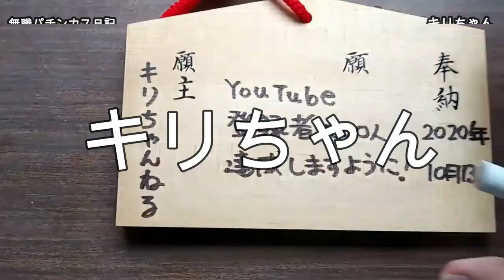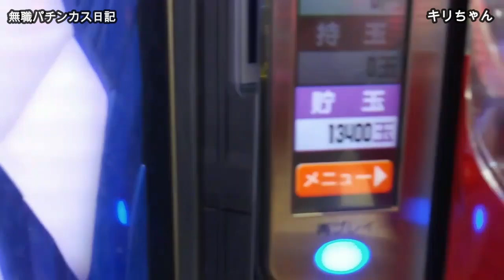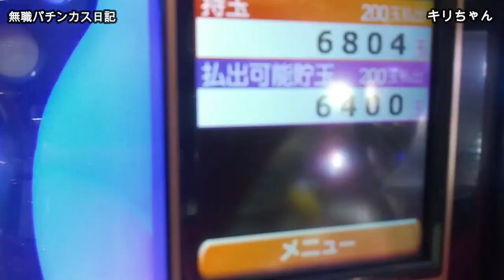【無職パチンカス日記】１パチで２０００円を５００００発にしよう１７日目